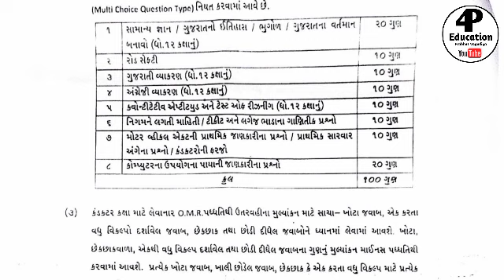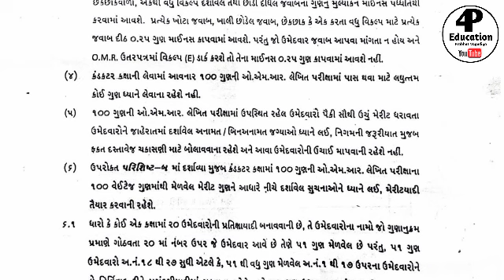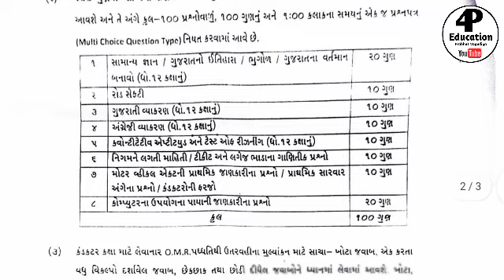GSRTC Conductor New Sallaybus 2023//4P Education